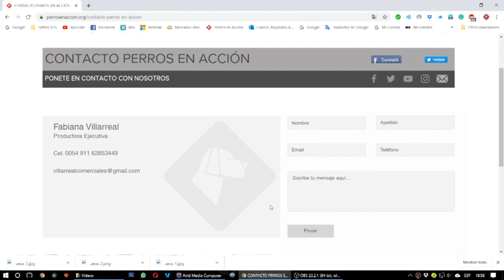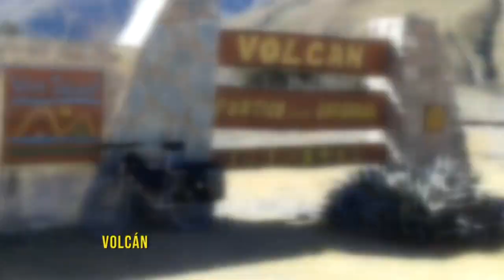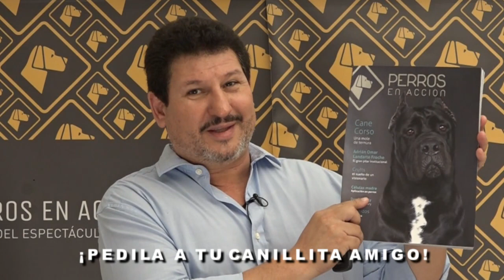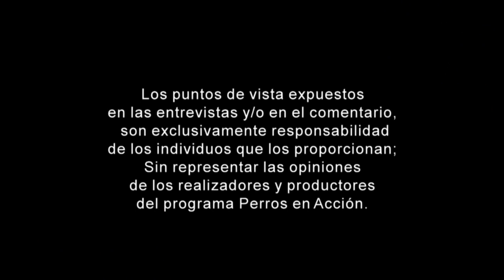“Perros en acción” Programa Nº 386 Bloque 3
Final de Exposición Kennel Club Jujuy, juzgada por la Sra. Gloria Kerr, de EEUU.